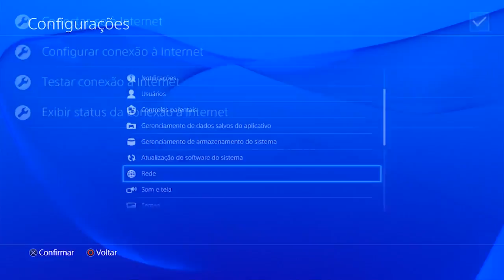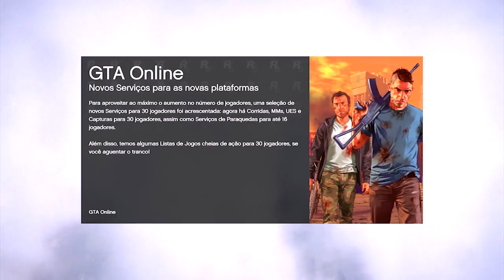GTA V - COMO TRAZER CARROS DO MODO OFFLINE PRO ONLINE E VENDER ILIMITADO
▬▬▬▬▬▬▬▬▬▬▬ஜ۩۞۩ஜ▬▬▬▬▬▬▬▬▬▬▬▬▬
▓▓▓▒▒▒░░░ LEIA A DESCRIÇÃO DO VÍDEO!!! ░░░▒▒▒▓▓▓
▬▬▬▬▬▬▬▬▬▬▬ஜ۩۞۩ஜ▬▬▬▬a▬▬▬▬▬▬▬▬

►MINHAS IDs E GAMERTAGs:
►Xbox-Live : FULL
►Psn : Xx_IMJ0k3r__
►STEAM : brksdato
►ORIGIN: BRKsDATO